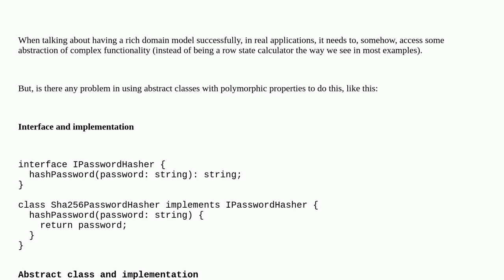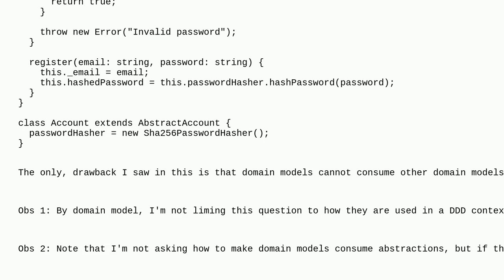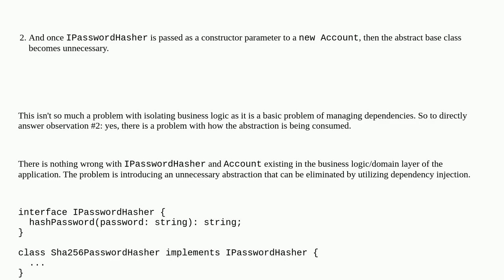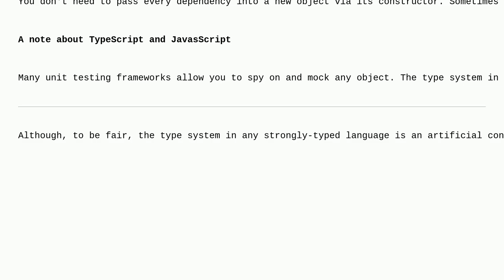Softwareengineering: Domain models: Can they be an abstract class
Domain models: Can they be an abstract class

A special thanks goes out to the community

  polymorphism domain-model object-oriented design-patterns object-oriented-design